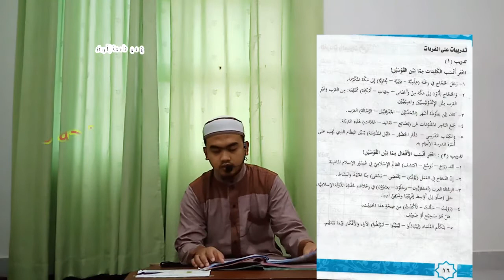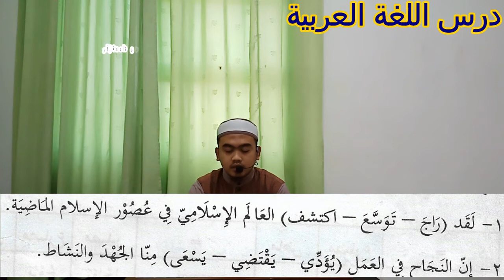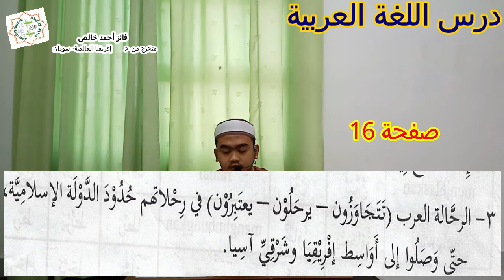9 B2 XII Tadrib Mufrodat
tulis nomor absen dan nama lengkap